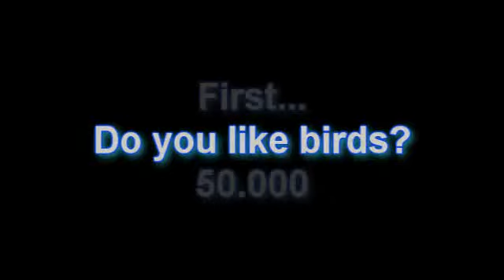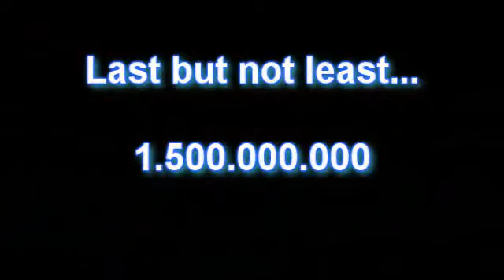1.500.000.000 birds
BBC Motion Gallery (MVR)